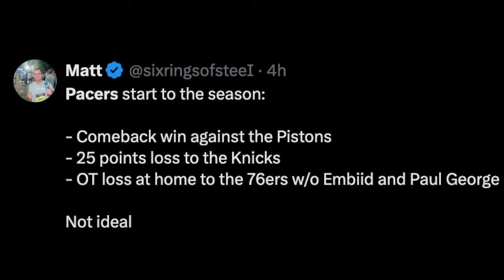The Milwaukee Bucks Are FALLING APART Already